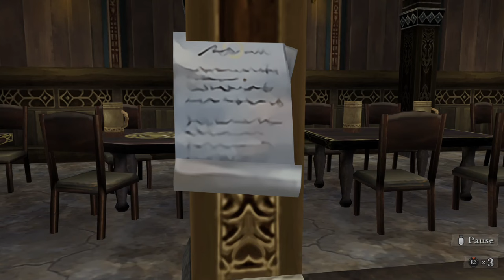【ミンサガ・リマスター版】グレイ編・＃８：四天王イベントを進める・グレートピット・トマエ火山